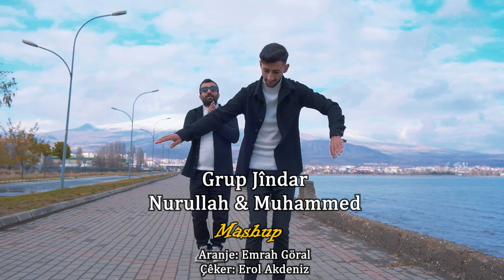Grup Jîndar - Nurullah & Muhammed / Mashup 2023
Grup Jîndar - Nurullah & Muhammed / Mashup 2023 Potpori

Yapımcı: Erol Akdeniz
Yönetmen: Deniz Seçen